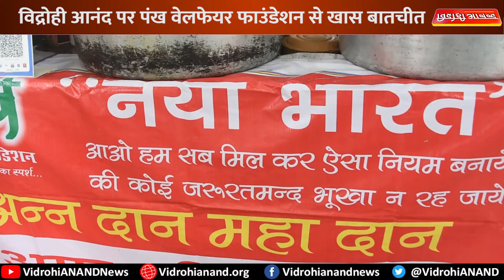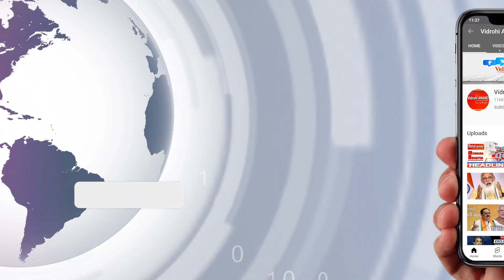लखनऊ में पंख वेलफेयर फाउंडेशन ने शुरू किया ₹10 में भोजन कराने का सराहनीय कार्य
लखनऊ में पंख वेलफेयर फाउंडेशन का सराहनीय कार्य,

फाउंडेशन ने शुरू किया ₹10 में भोजन कराने का सराहनीय कार्य

लखनऊ में विभिन्न जगहों पर लगता है पंख वेलफेयर फाउंडेशन का स्टॉल

ई ब्लड बैंक की भी शुरुआत करने जा रहा है फाउंडेशन

जानवरों के संरक्षण को लेकर के भी फाउंडेशन उठा रहा है कदम